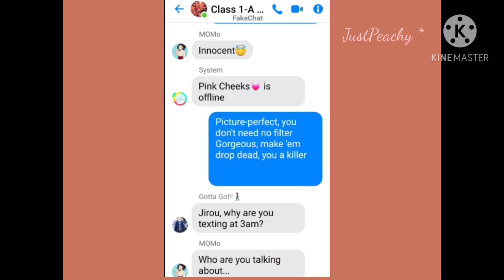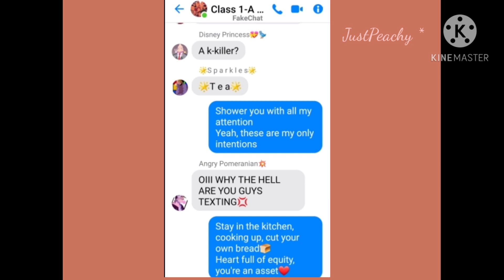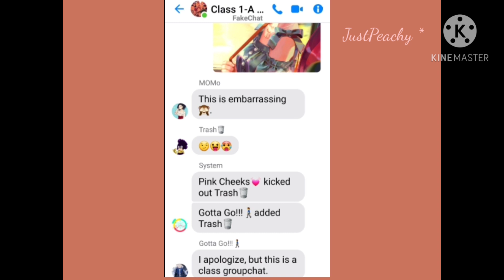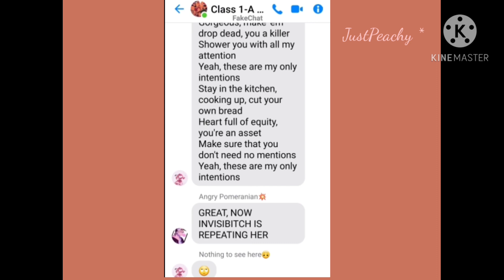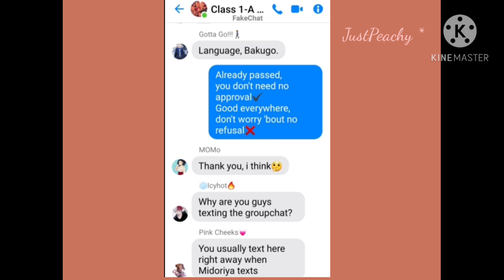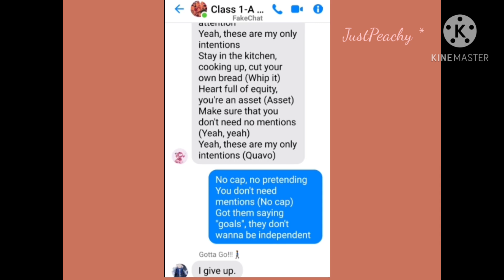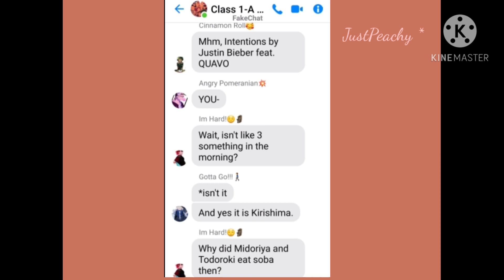《Intentions Lyric Prank》BNHA Momojirou